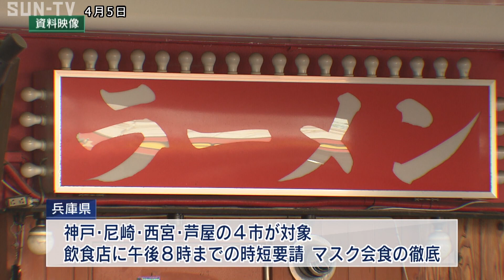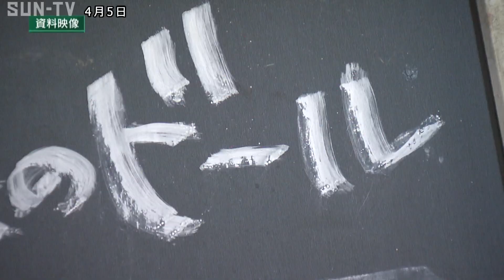「まん延防止」5日から始まる 兵庫・大阪・宮城の3府県6市で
新型コロナウイルスの感染拡大を防ぐため「まん延防止等重点措置」の適用が5日、兵庫、大阪、宮城の3府県の6つの市で始まりました。

兵庫県では神戸のほか尼崎、西宮、芦屋の合わせて4つの市が対象となり、4月5日まで飲食店に対し午後8時までの時短営業を要請するとともにマスク会食の徹底を求めます。

また、実施状況を確認するために委託業者の調査員がおよそ1万6000店の飲食店などを見回るということです。要請に応じた飲食店には売り上げに応じ1日当たり4万円から20万円の協力金を支給します。

このほか、県は重点措置が取られる4市との往来が多い姫路や明石など14市町でも午後9時までの時短営業を要請しています。

‹放送時間›
平日11:55、15:00、4時！キャッチ内、21:27
土曜13:00、17:30、21:24
日曜18:00